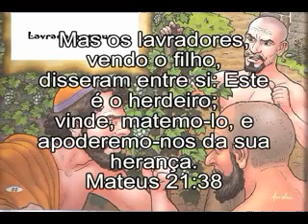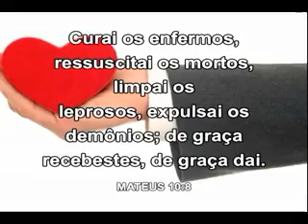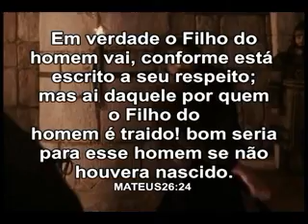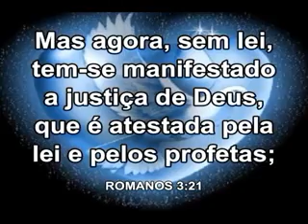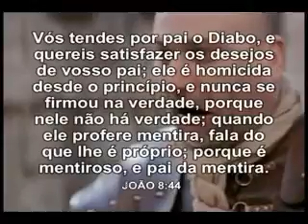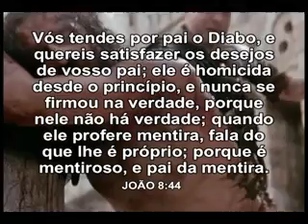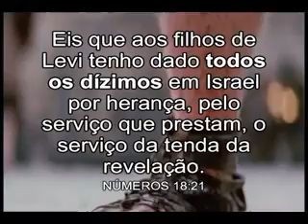A maldição da lei de Moisés a qual muitos servem.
A Bíblia não existia na época dos apóstolos.